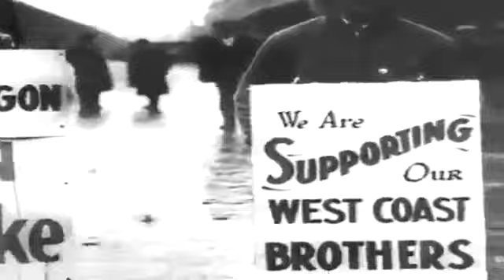Riots And Strikes In The United States Rare Silent Footage 1920 1935 1 online video cutter com 1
excerto didático